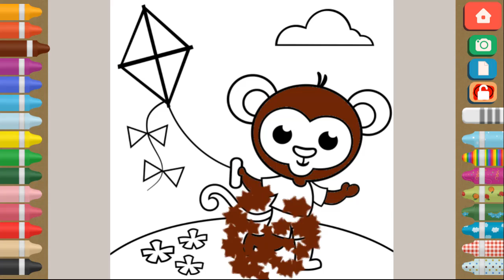Monkey Coloring Game - Kids Toddler Learn Colors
Kids learn colors, drawing, painting, coloring, counting, numbers, alphabet and more :-)

★☆★ FOLLOW US ★☆★

Game app:
Finger Paint Coloring Book